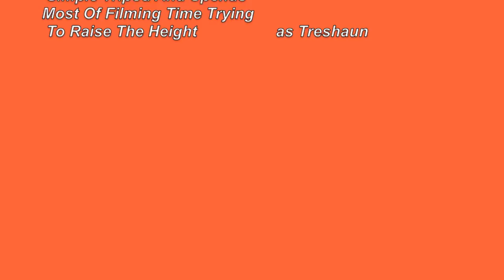Conversation Assignment Treshaun